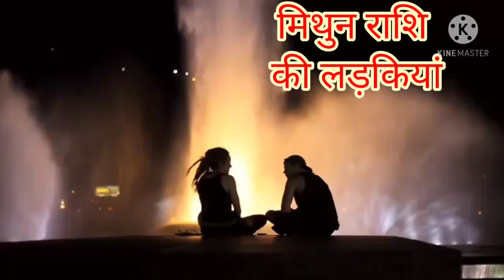इन राशियों की लड़कियों को आप आसानी से अपनी गर्लफ्रेंड बना सकते हैं pasand ladki ko girlfriend banaen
दोस्तो आपका हमारे YouTube channel पर स्वागत है |
दोस्तो हमारा उद्देश्य किसी की भावनाओं को ठेस पहुँचाना नहीं है |